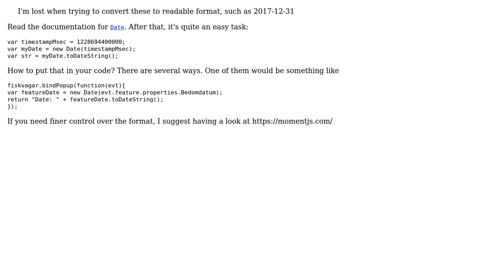GIS: Return readable date format in leaflet popup from ArcGIS map/feature service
With thanks & praise to God, and with thanks to the many people who have made this project possible! You are responsible for your own actions.